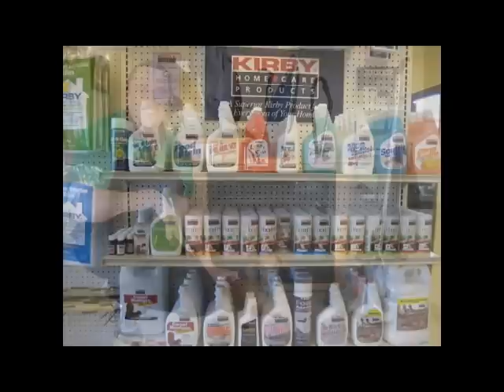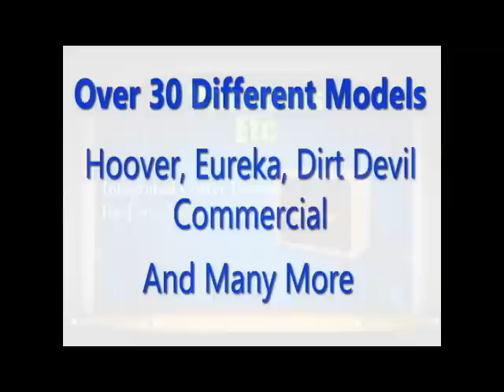Kirby Vacuum Repair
Kirby Vacuum repair and service is something we take great pride in at Vacuums Etc. Besides vacuum repair, we carry vacuum supplies as well. We carry vacuum bags, vacuum belts, carpet shampoo, and commercial cleaning supplies. We are the place to go for Tacoma vacuum repair. We even sell and service Central Vacuums, Rent the rug Doctor, Sell and service the Amish made Heat Surge Fireplace heaters, and provide free inspections. If we dont have what you are looking for we will get it and stock it for you there after. Stop by and visit us and see what great service is all about! And don't forget to say hi to Sparky, Vacuums Etc store mascot.